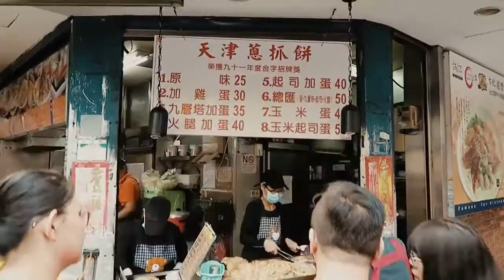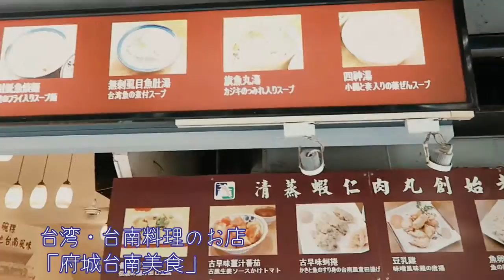【台湾旅行】東門/永康街周辺の街歩き～人気のタピオカ店など～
台湾、台北の人気のエリア！東門、永康街の街歩き動画です。
阿原(YUAN)やCoCo,50嵐などなど。道路沿いにある可愛いお土産屋さんや果物屋さんなど見てるだけでも楽しいお店がいっぱいでした♪
台湾旅行の事前準備や下調べにご活用ください。
お店の入れ替わりはあるかもしれませんが、大通りを中心に脇の小道なども極力分かりやすいよう撮影しました。